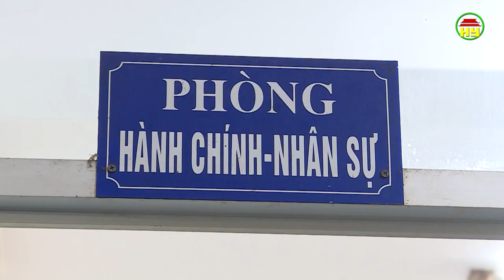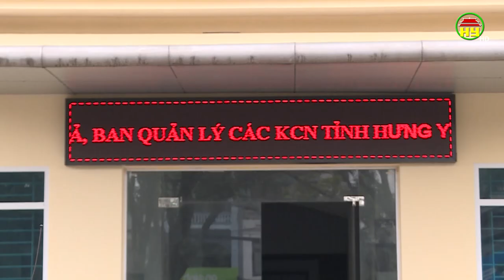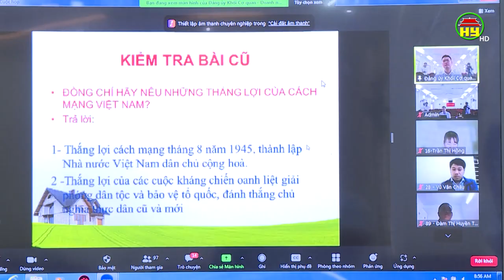Công nhân học cảm tình Đảng trực tuyến